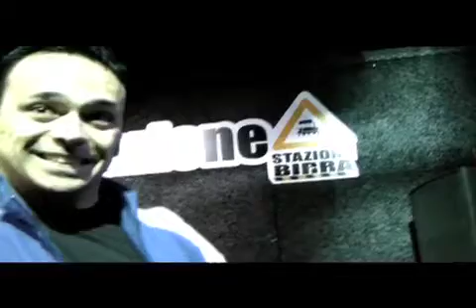Mechanical Dream Official Promo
STAZIONE BIRRA (Roma) 30/10/2010
"Tribute to Elisa"

Regia e Montaggio: MAURO DI ROSA